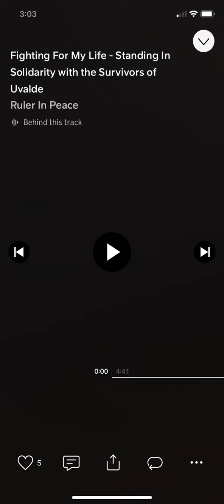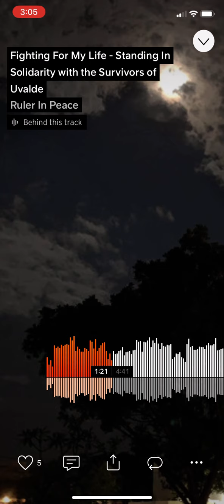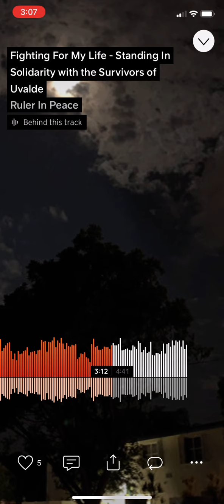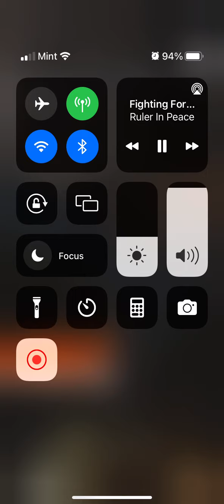Fighting For My Life - Standing In Solidarity with the Survivors of Uvalde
Standing In Solidarity With The Survivors Uvalde. I wrote the piano portion of this musicpeace Tuesday afternoon, before I knew of the massacre . My energy was so out of equilibrium.

I decided to sleep and then was awaken for a fire drill at 1:30 AM. I was displeased for as the first part of the song expresses; I was fighting for the will to live. I was tired. I really understand what the character John Coffey was saying when he said:

“I’m rightly tired of the pain I hear and feel, boss. I’m tired of bein on the road, lonely as a robin in the rain. Not never havin no buddy to go on with or tell me where we’s comin from or goin to or why. I’m tired of people bein ugly to each other. It feels like pieces of glass in my head. I’m tired of all the times I’ve wanted to help and couldn’t. I’m tired of bein in the dark. Mostly it’s the pain. There’s too much. If I could end it, I would. But I can’t.”

The catch 22 is, I do not want to live for the pain feels so great and at the same time, I am pretty sure if someone told me I was dying, I probably would fight to stay alive for the sake of my kids and I do not feel my work is finished and I really am not a quitter.

But what happened in Uvalde, in Buffalo, with George Floyd, the arguments over Black Lives Matter & Critical Race Theory, the insurgence of White Supremacy attitudes for some Caucasians feel what I have felt most of my life, etc., is maddening.

We seem to always be blaming someone else for our challenges and dealing with our pain in the most obscene ways instead of taking responsibility for our thoughts, our focus, and claiming the fact that we are the ones who manifest our own reality on so many levels.

I am no different from those who aggravate me for I understand even thinking about suicide is selfish and obscene in my opinion, even if I struggle with such ideations from time to time for I have grown so tired in this life.

But I am not done yet. Someone needs to hear some words I might share or a vibration I might produce. Hear me when I say I am wishing you Peace, Love, & Tranquility even when I am so so tired. I am so much more than the sum of my circumstances.